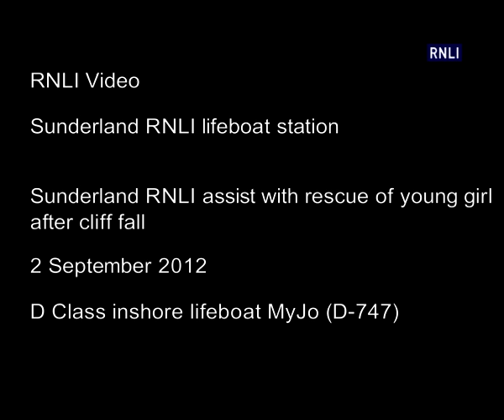Girl falls down rocks, triggers air, sea and land rescue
A large scale rescue operation was launched after a girl fell down rocks at Marsden Rock, South Shields, North-East England. Working alongside police and ambulance crews, the charities the Great North Air Ambulance Service and the RNLI played key roles in the rescue.